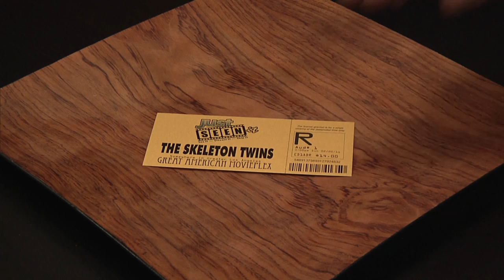The Skeleton Twins Movie Review – Just Seen It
An unfortunate event reunites estranged twins Maggie and Milo. But the reunion makes them face where their lives have gone wrong. They soon realize that the key to a better life means healing their own relationship.

Starring Kristen Wiig, Bill Hader, Ty Burrell, and Luke Wilson.
Directed by Craig Johnson.
Written by Mark Heyman and Craig Johnson.
Produced by Stephanie Langhoff, Jennifer Lee, and Jacob Pechenik.
Genre: Drama.

Kevin, Sean and Zorianna discuss The Skeleton Twins, a new indie dramedy starring Kristen Wiig and Bill Hader.

Starring Kevin Taft, Sean Wright, and Zorianna Kit.
Directed by Erik Howell.
Edited by Zach Wiegmann.
Produced by David Freedman, Cooper Griggs, Kevin Taft, Amy Taylor, Pedro Lemos, and Aaron Fink.
Sound Design by Aaron Fink and Andrew Grossman.